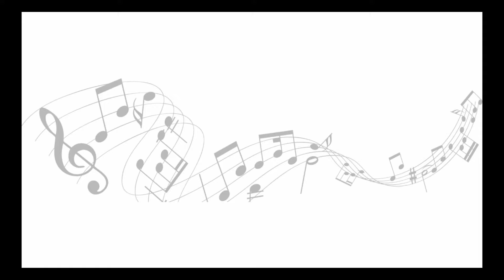Ukulele Maintenance Part 1 - Strings Removal, Action Height & Sharp Frets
Do you clean your ukulele? Can you change the strings on your uke? Does your ukulele have sharp frets?

Using my first ukulele, an Ibanez UK C-10 which has not been played for a while, I show you some very basic maintenance hints and tips to keep your ukuleles in tip top condition.

In Part 1:
00:00 Intro to maintenance series
01:16 Tools and preparation
03:39 Removing strings
05:49 How to measure string action at 12th fret
07:06 Removing the ukulele saddle
08:59 Removing sharp frets and fret edges
15:42 Maintenance part 1 recap

Ukulele featured - Ibanez UK C-10